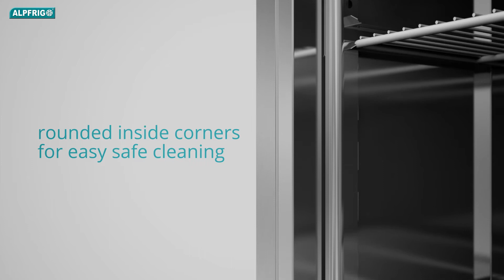Alpfrigo Cooling Cabinet EN Full